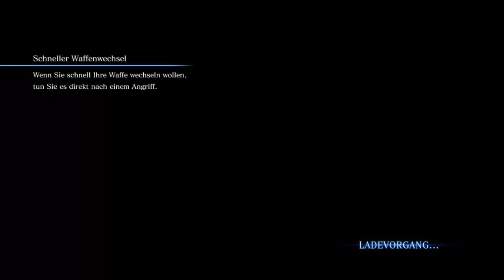Let's Play Together Resident Evil 6 Die Söldner Part 57 Deutsch HD